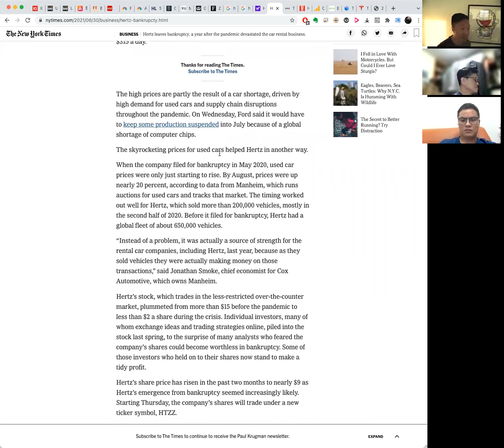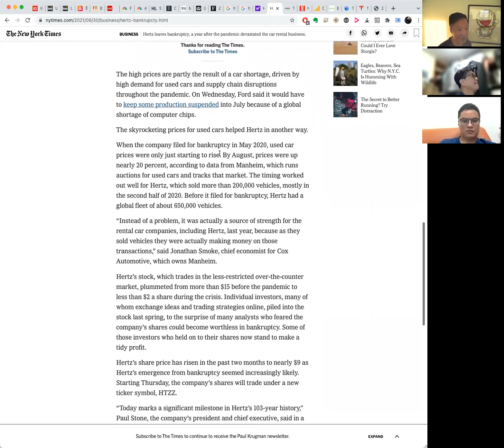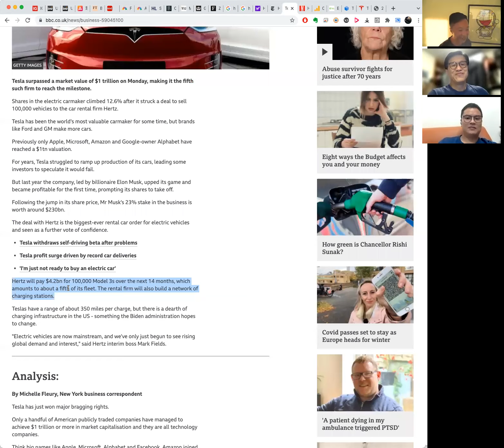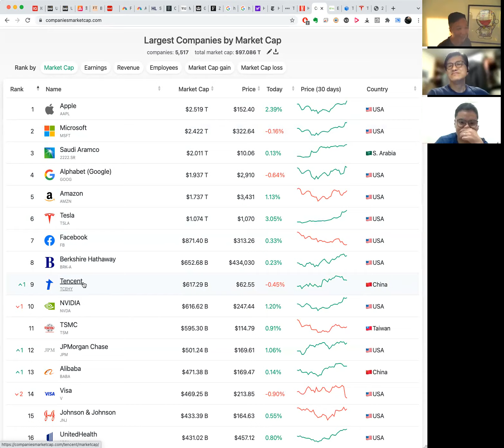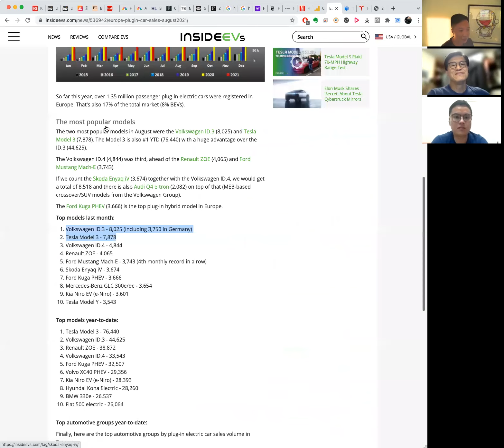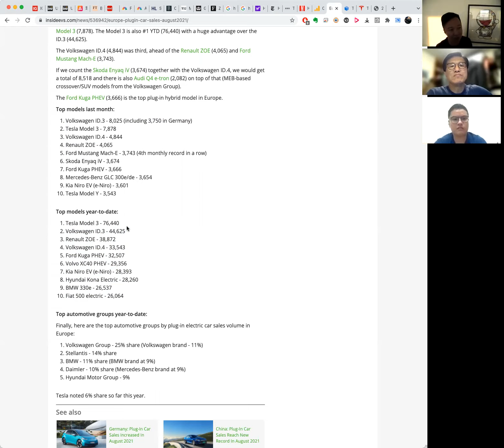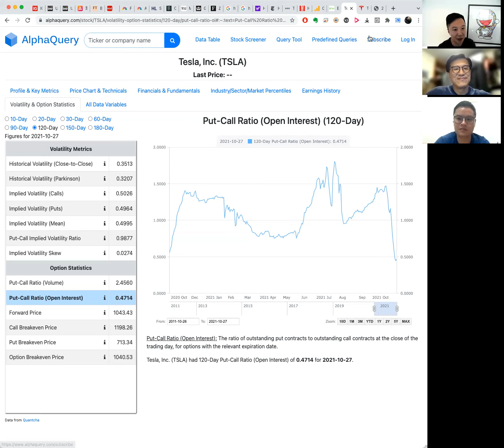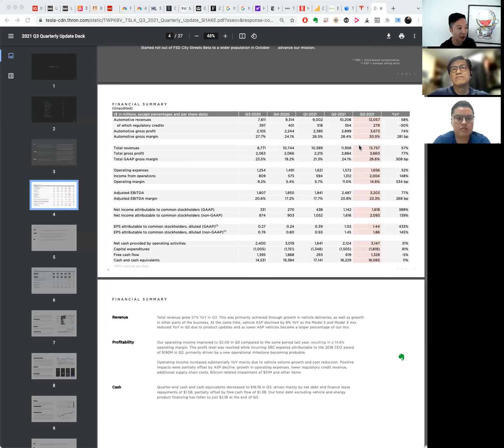〈宏觀經濟〉2 EP_77e: ESG未有統一客觀標準/ FACEBOOK醜聞或令ESG投資者失望/ Tesla股價創新高及破1萬億市值/ 營運及歐洲銷售持續進步 20211028e